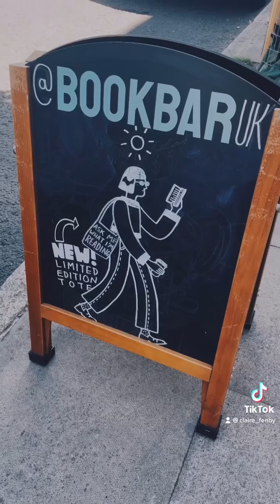Come book shopping with me in London 📚 A new favourite book shop!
A little book shopping short to visit BookBar (for the first time) in North London!